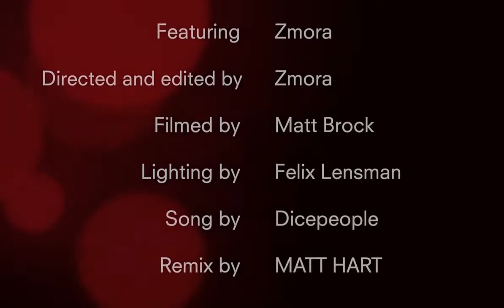Dicepeople - Destroyer MATT HART Remix (Official Music Video)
Dicepeople's Destroyer gets the Matt Hart remix treatment.

Dark electro for the body and mind

Featuring Zmora
Directed and edited by Zmora
Filmed by Matt Brock
Lighting by Felix Lensman
Song by Dicepeople
Remix by MATT HART
A Dicepeople production